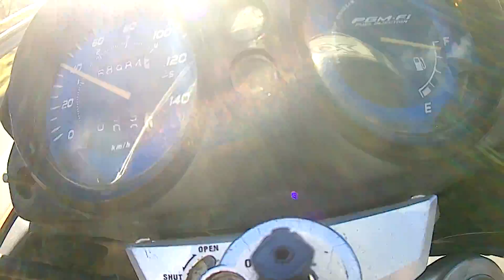TESTEI A MIX DE VERDADE VELOCIDADE MAXIMA GPS